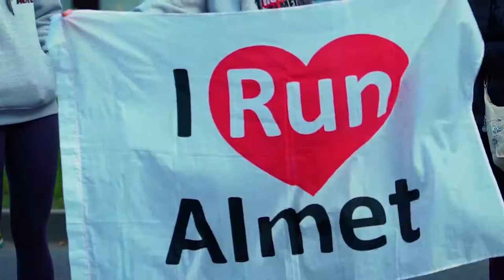Альметьевский музыкальный полумарафон 2019